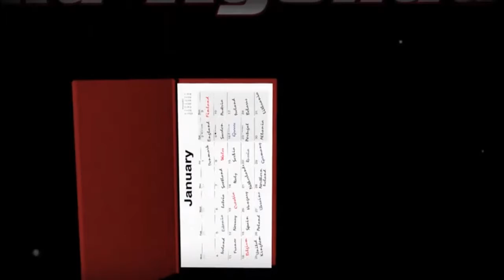Pocket Dreams by Mago Larry